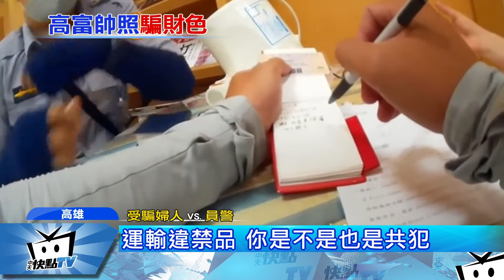20170710中天新聞 灌迷湯？單身熟女急匯錢 要助德國情郎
高雄一名47歲的單身女子，急著到銀行匯款到非洲金額是一千歐元，相當於台幣3萬5，被警方攔下來，她宣稱在臉書認識，自稱工程師的德國男子，對方說貨品被海關扣押，需要援助，兩個人靠翻譯軟體談戀愛，甚至論及婚嫁，沒想到竟然是一場騙局。